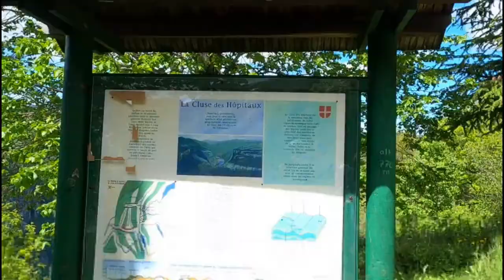PIC NIC MOTO BUGEY MAI